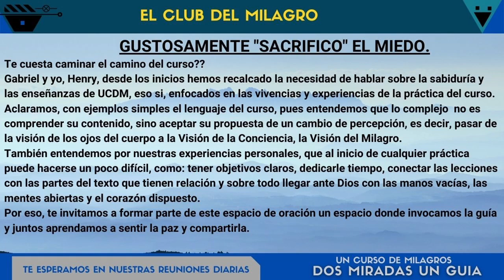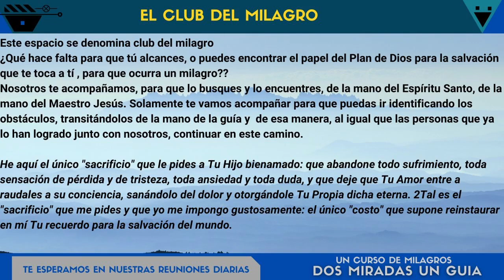UN CURSO DE MILAGROS Lección 350. Los milagros son un reflejo del eterno Amor de Dios....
UN CURSO DE MILAGROS es un entrenamiento mental destinado a recordarte el AMOR que sos y así VIVIR EN PAZ con los sucesos que parecen acontecer en tu vida. Este Curso te guiará por el camino del PERDÓN.
CANALES RECOMENDADOS
🔔Dos Miradas Un Guía. 🙏🧎
La vida nos reunió el Espíritu Santo nos convocó y nosotros decidimos seguir el camino. Desde un primer momento reconocimos que nuestra función aquí es llevar el curso, su mensaje, su vivencia a la vida cotidiana ...

Para participar de nuestras Reuniones ingresa a Nuestro Canal de Telegram
👇🏼👇🏼👇🏼👇🏼👇🏼👇🏼👇🏼👇🏼👇🏼👇🏼👇🏼te esperamos